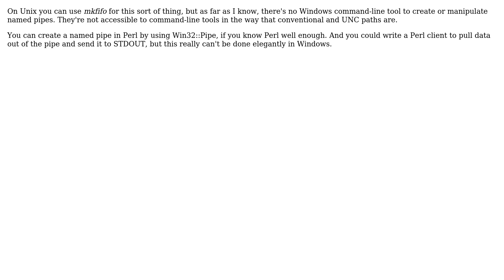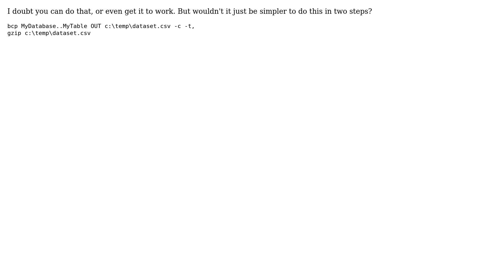Creating a named pipe on Windows (3 Solutions!!)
Creating a named pipe on Windows

With thanks & praise to God, and with thanks to the many people who have made this project possible! | Content (except music & images) licensed under CC BY-SA | Music | Images & others | With thanks to user shf301 user PP. user Peter Radocchia user njd and the Stack Exchange Network Trademarks are property of their respective owners. You are responsible for your own actions.